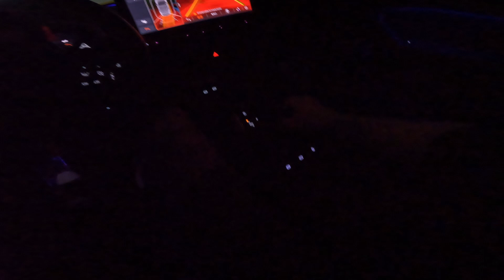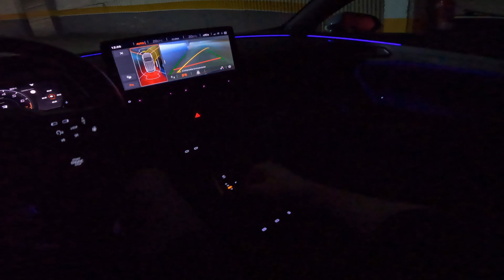❗❗❗ V O L V E M O S ❗❗❗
Hola gente, os dejo por aquí un video de mi ausencia ultimamente por el canal, espero que os guste este video aunque no tenga mucho de especial más allá de lo explicativo.

 ▶ LIKE+COMPARTE ESO ME AYUDA MUCHO A MI Y AL CANAL